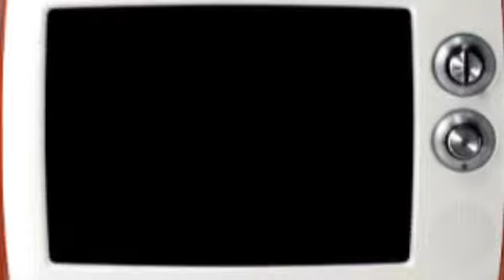Ciencia Entretenida Cap 2 POTENCIA PULSADA flash.flv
En este Capítulo aprenderemos QUE ES LA POTENCIA PULSADA.
MARCOS vuelve a llevar a NINA (su nana) al interior del cerebro del profesor LEOPOLDO. Esta vez Nina va más interesada y,  no es solo por aprender sino... por volver a ver al hombre que encarna el lado libre, el lado genio del científico. DEMETRIO POTENCIA PULSADA , como siempre (con un nuevo nombre), los espera. La NEURONA RAMONA también está lista para recorrer con ellos los distintos experimentos que permiten entender como funciona y la importancia de las posibles aplicaciones de la Potencia pulsada. Este capítulo nospermitirá conocer dos experimentos muy poderosos: El "laser Pulsado" y  el "Zeta Pinch".  Deberán usar lentes de protección y cuidarse de los proyectiles...¿O tal vez para uno de ellos la advertencia llegará tarde?